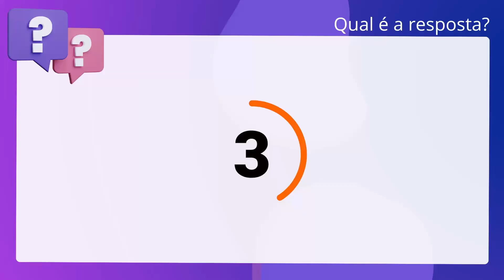QScon Direito: [Art. 313, CP] VUNESP 2010 - Agente de Fiscalização Judiciária (TJ-SP)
Art. 313, CP | VUNESP 2010 | Agente de Fiscalização Judiciária | (TJSP)

A conduta de apropriar-se de dinheiro ou qualquer utilidade que, no exercício do cargo, recebeu por erro de outrem configura o crime de corrupção ativa.

Gabarito: Falso